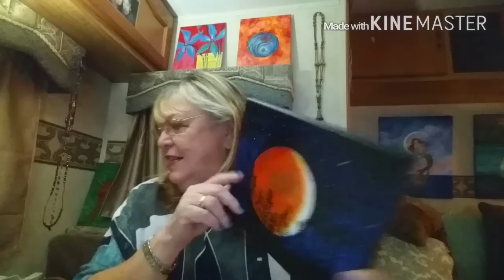RV life! Middle of the night ramble!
2 a.m. chat about my day my plans and new art. Here's the link to my Etsy